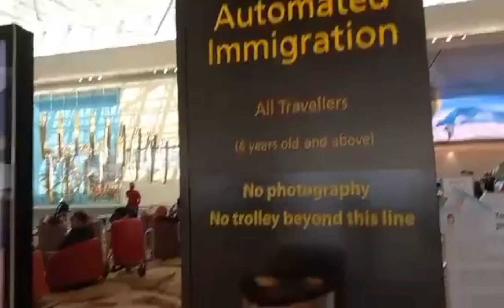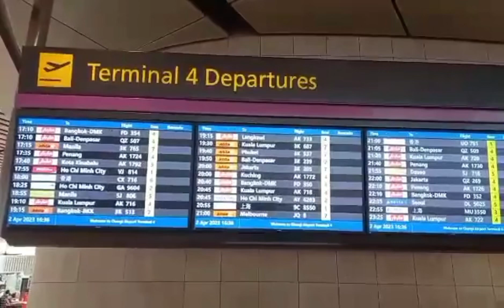Changi Airport Terminal 4 2023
Terminal 4 Changi Airport